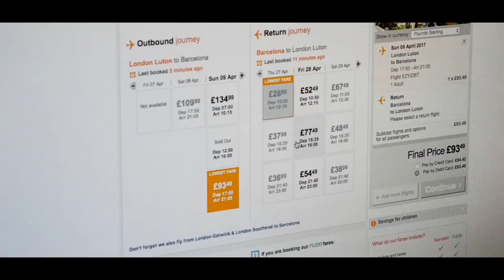J Hus - Did You See (Official Parody Video) Remix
This video is a remix/parody of the new J Hus single called 'Did You See'

But it would be HUGELY appreciated if you dropped a LIKE on the video as it helps out A LOT!!! Last but not least, leave something in the comments section down below and I'll make sure to reply. If you've read this far leave JallowCrew in the comments so I know you're the real G!

HERE'S SOME MORE VIDEOS OF MINE YOU MAY ENJOY!